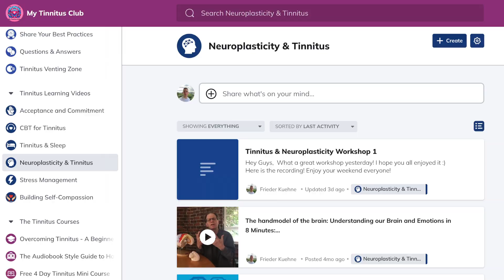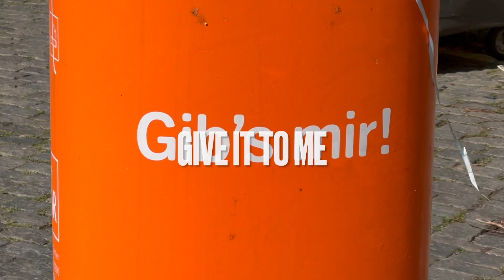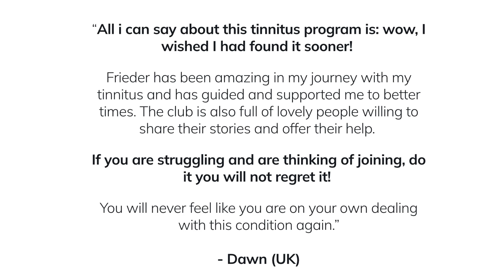Tinnitus Relief and Neuroplasticity How to Change Your Brain and Reduce Tinnitus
Want personal 1on1 coaching via Zoom for your Tinnitus?

Try these three things for Tinnitus Relief 👇
1.
3.
Today we talk about tinnitus and neuroplasticity. Neuroplasticity means the way that our brain can adapt and change according to new input and different modes of behaviour. In this way we can find long lasting relief from our Tinnitus, as we learn to behave and respond differently to the sounds that we hear.

I hope that you enjoyed this video and you will find much more information in our online club

Our videos offer a wealth of information about tinnitus, all designed to help you navigate your tinnitus journey. We aim to provide you with the tools and knowledge to manage tinnitus effectively, enabling you to lead a fulfilling and comfortable life.

But we're not just a YouTube channel. We're also the creators of
an online community that brings together individuals affected by tinnitus. In this safe and supportive space, members can connect, share their experiences, and learn from experts in the field.

tinnitus, tinnitus relief, tinnitus habituation, brain plasticity, neurplasticity, tinnitus sound